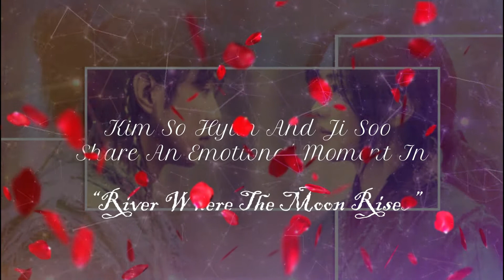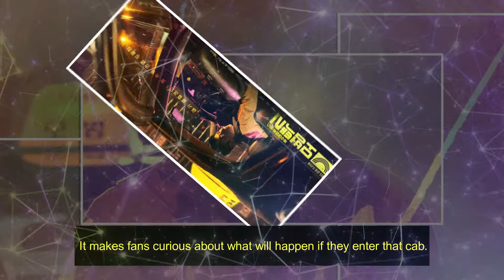“You Quiz On The Block” To Have A BTS Special Starring The Group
Episode 99 of “You Quiz on the Block” that is broadcasting on March 24 will be a BTS special. All seven members of the global idol group will star on the show, and for 100 minutes, there will be various content about them, including the usual interview and quiz time with hosts Yoo Jae Suk and Jo Se Ho.

00:00 – 01:23 “River Where The Moon Rises” Holds On To Lead In Viewership Ratings
01:24 – 03:03 “You Quiz On The Block” To Have A BTS Special Starring The Group
03:04 – 06:06 Kim So Hyun And Ji Soo Share An Emotional Moment In “River Where The Moon Rises”
06:07 – 10:00 Lee Je Hoon Is Ready To Take The Law Into His Own Hands For Posters Of Upcoming Drama “Taxi Driver”